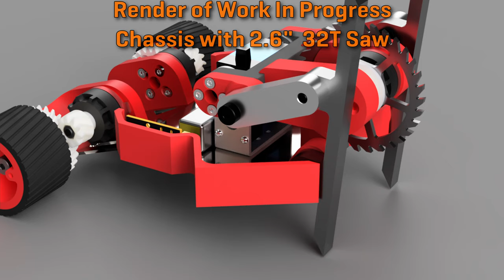Let's Saw Something! Shrapnel Mine 3lb Beetleweight Combat Robot Design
I have been doing some simple tests to check out the efficacy of the saw weapon I am working on for my latest robot, Shrapnel Mine. Shrapnel Mine is a very unique and unusual robot so even though other robots have used a saw effectively in the past, there was a lot to learn for this one to work properly.  I have some thoughts to share, but would love your feedback as well! Some good and some bad came from these tests, as is often the case.

0:00 Intro
0:23 End Goal
1:12 What Was Cut
1:42 Learning!
3:10 Inspection
4:08 Upgrades
5:40 Any Ideas?
6:23 PSA